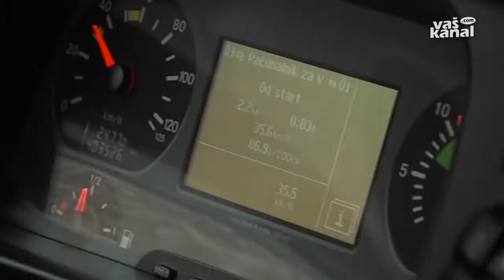Na terenu s plužno službo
NOVO MESTO - Obilo dela so imele tudi cestne službe. Naša ekipa je zjutraj z eno od ekip CGP-ja Novo mesto preverila stanje na terenu.